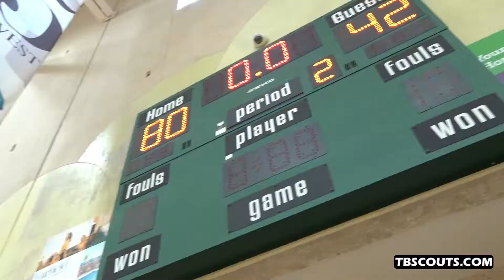UAA Texas Hardwork 16U vs Texas Tigers (July 18, 2020)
Game replay of UAA TX Hardwork 16U vs. Texas Tigers from the AlamoCityHoops "CenTX Hoopsfest" on July 18, 2020.

Final Score:
UAA Texas Hardwork (Home) - 80
Texas Tigers (Guests) - 42